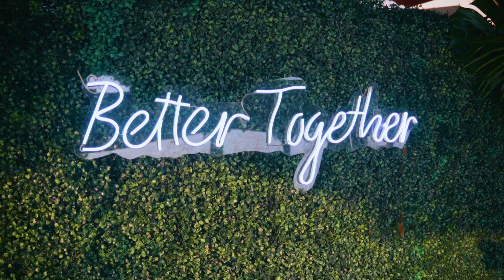CARLA & CRISTOPH video corto